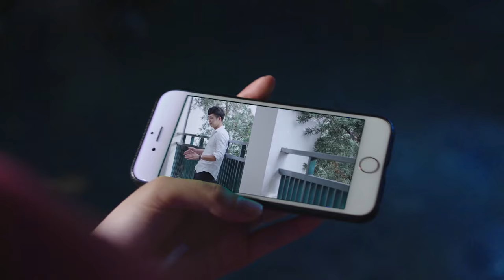Lộ cuộc họp kín của nhân viên Liên Quân - Garena Liên Quân Mobile | Filmciti Production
Lộ cuộc họp kín của nhân viên Liên Quân  - Garena Liên Quân Mobile
⏱️ Nhân sự kiện Lễ chiến Liên Quân, khuân ngay quà độc. Nhân viên Liên Quân đã có một cuộc họp đầy căng thẳng với sếp.
😣 Quảng cáo gì? Làm gì? Làm như thế nào? Mãi mà ông sếp không ưng. Liệu cuối cùng họ có tìm ra được cách để thuyết phục ông sếp khó tính?
Anh em cùng xem để tìm ra câu trả lời nhé!

Video này được giữ bản quyền hình ảnh bởi Garena Freefire, được sản xuất bởi Filmciti Production. Video này chỉ mang mục đích showreel sản phẩm, không có tính thương mại.
Theo dõi chúng tôi để xem nhiều phim hay hơn tại
FILMCITI PRODUCTION - Leading innovation
Viral Videos | TVC | MV | Corporate Videos | Animation Video | Short Film
Address: Tầng 6, DN2, số 15 - 17 Ngọc Khánh, Ba Đình, Hà Nội.
© Bản quyền thuộc về FILMCITI PRODUCTION
© Copyright by FILMCITI PRODUCTION ☞ Do not Reup